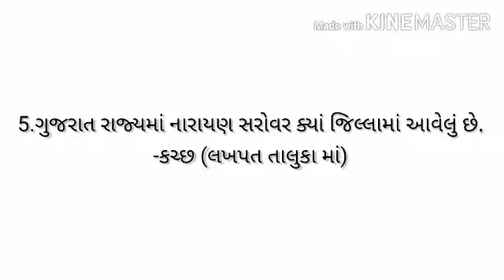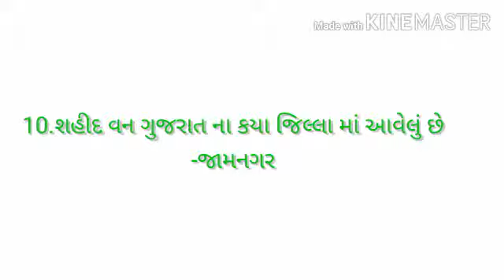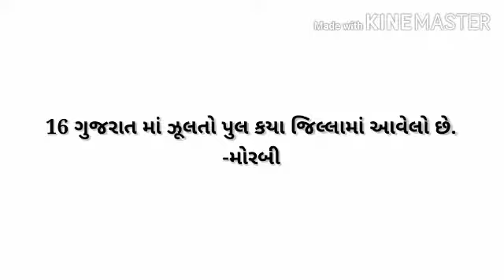Gujarat ni bhugol#ગુજરાત ની ભૂગોળ ભાગ-2 -question ,Nausil patel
Gujarat no jilla#gujarat ni bhugol .. Questions  આવનારી પરીક્ષા માટે ઉપયોગી બની શકે છે...